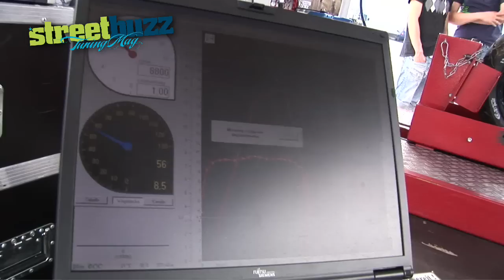Scooter-Attack presents | FINAL DSSC - Meinerzhagen 2010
Dieses Jahr waren ca. 1500 Leute beim DSSC Finale in Meinerzhagen zu gange!
Ausgelassene Stimmung, top Wetter und Materialschlacht deluxe waren ein gelungener Abschluss für die Saison 2010.
Alles weitere, wie immer im Video!
Viel Spass beim reinziehn!

Facts:

Kamera: Steffen Bäumchen
Cut: Steffen Bäumchen